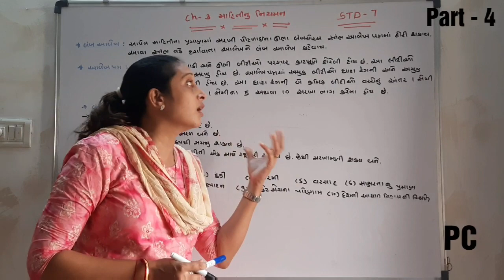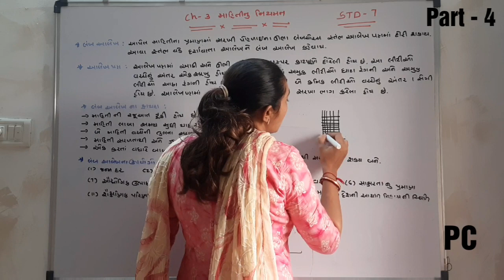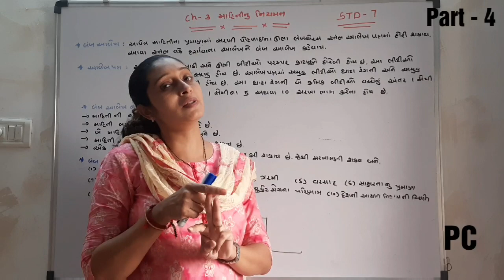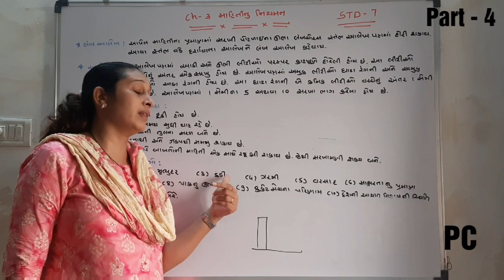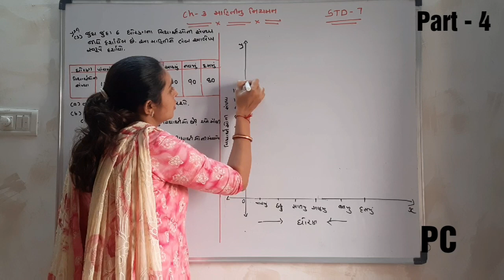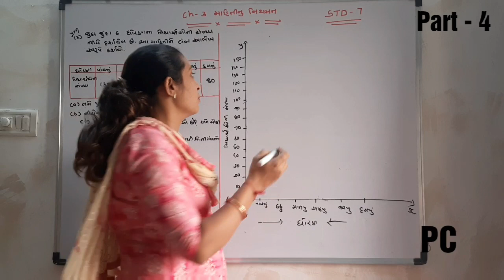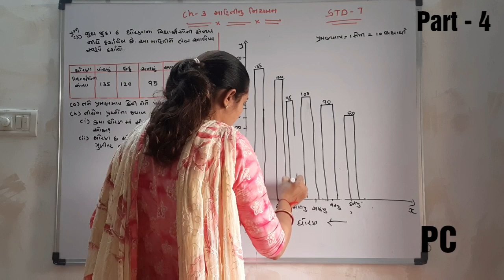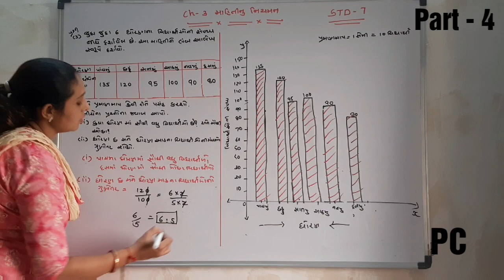STD-7 MATHS CH-3 MAHITINU NIYAMAN (PART- 4)